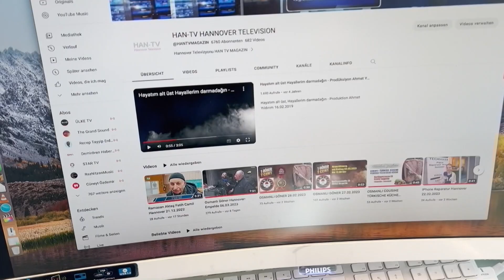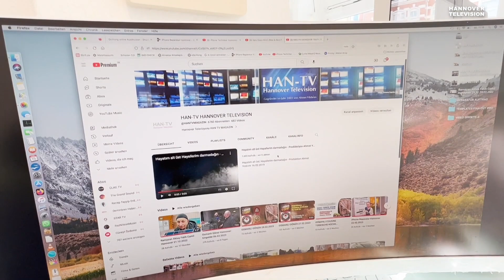Erdal Erkan, Ozan Mevlüt, Tepsi Kebabı Hannover Television 15.03.2023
Erdal Erkan, Ozan Mevlüt, Tepsi Kebabı
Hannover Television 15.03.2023